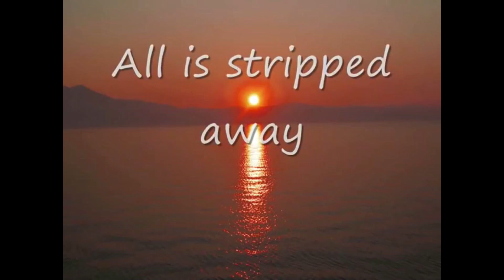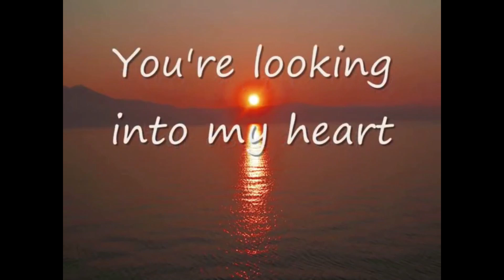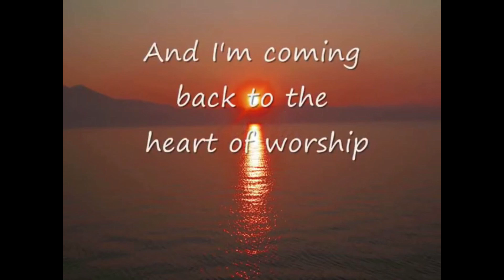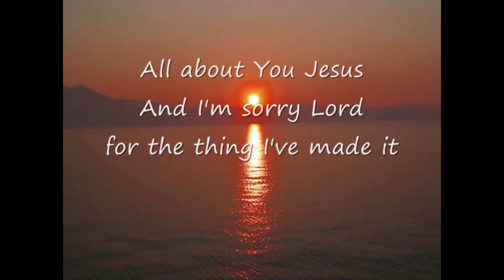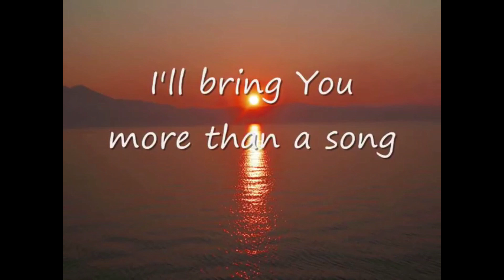Identifying and Dealing with the Little Foxes that Breed Mediocre Music Ministration (ARCC 2023)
A Music Symposium at ARCC 2023 by Jide N.